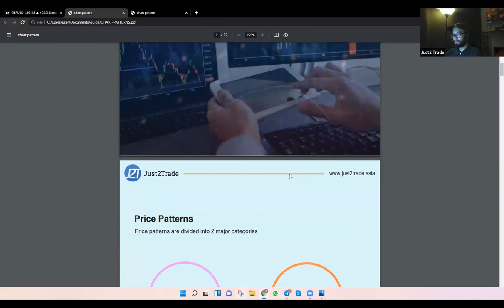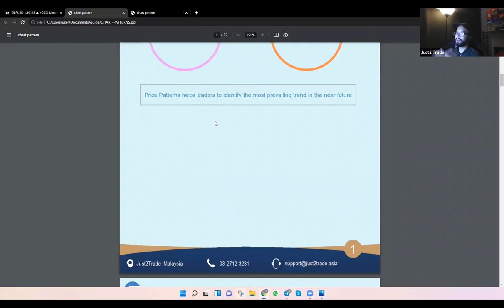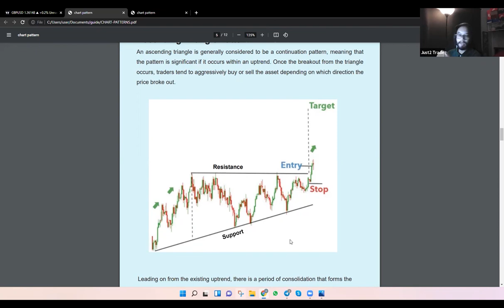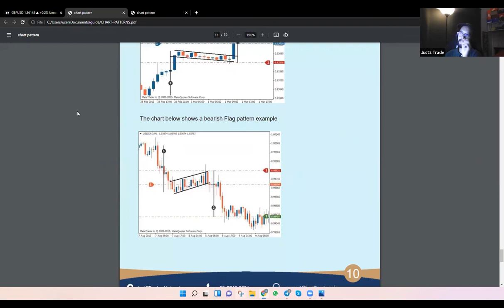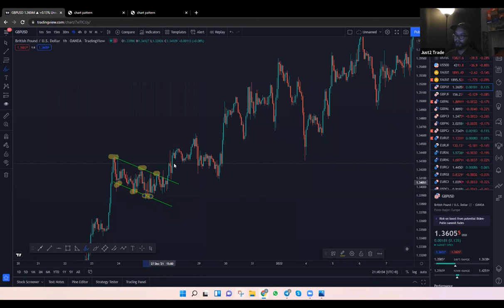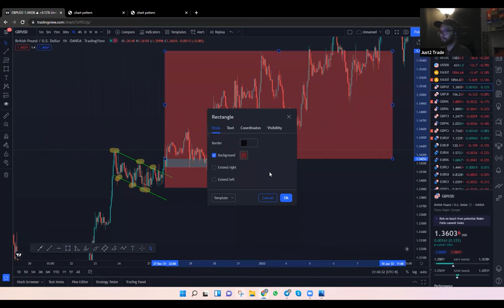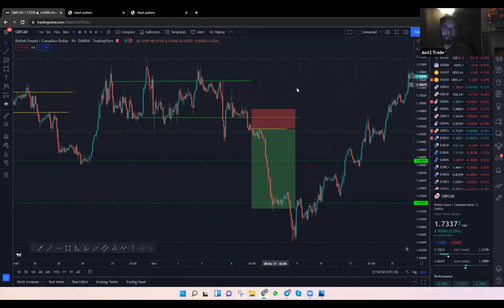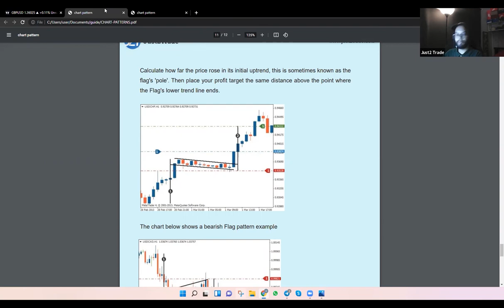Just2Trade Academy by Coach Asyraf (Topic : Chart Pattern )